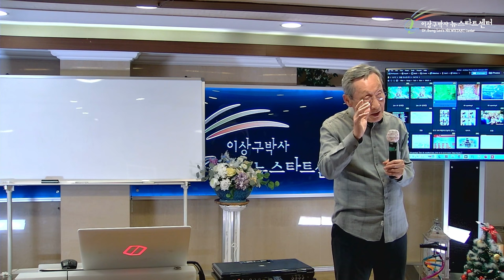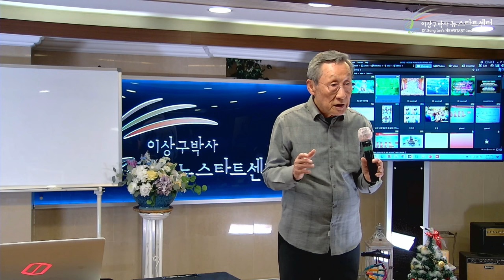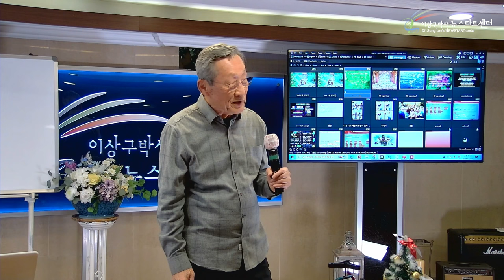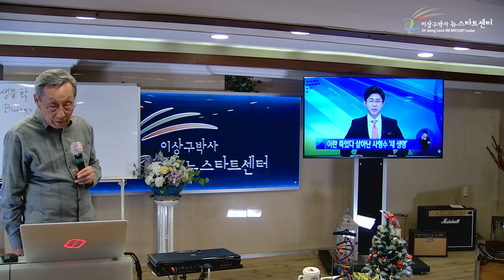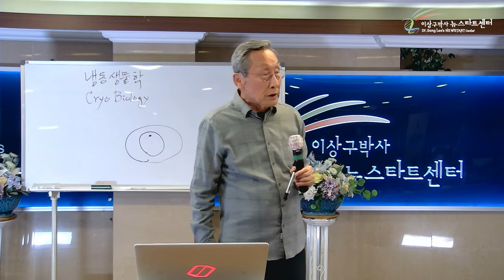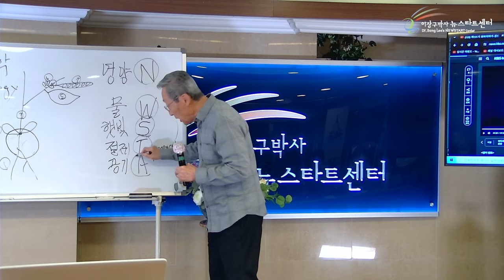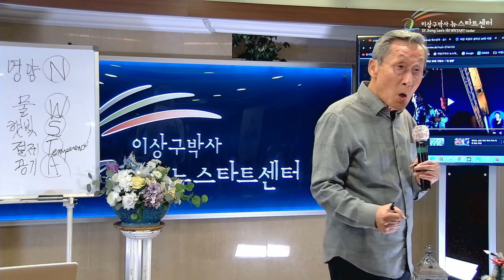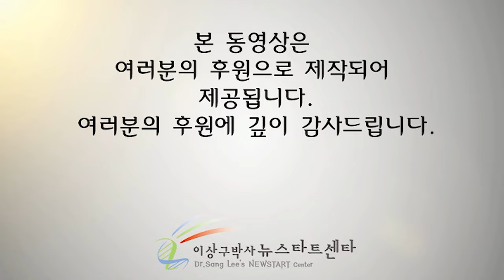[뉴스타트 건강강의 5강] 죽은 것이 살아난다고?